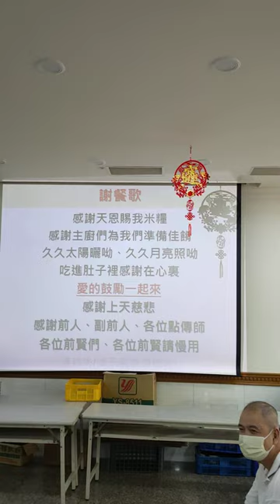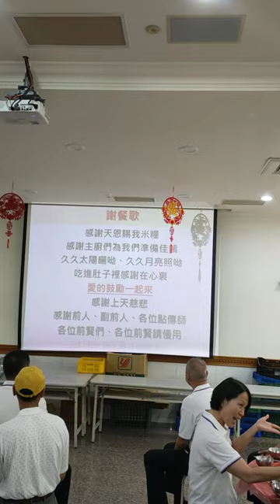VID20240519#謝餐歌 唱完後由操持前去請示副前人然後才開動#道場文化傳承#愛祥佛堂清上精湛班班員們午餐吃素食上妙飲食 121605